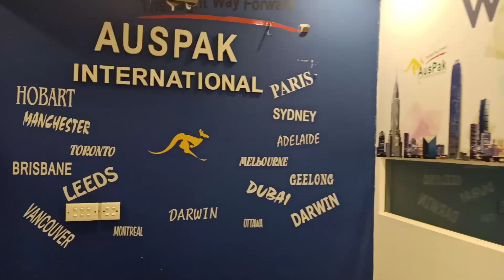Complete information about Study Visa in Australia | AUSPAK INTERNATIONAL | Visa Guide